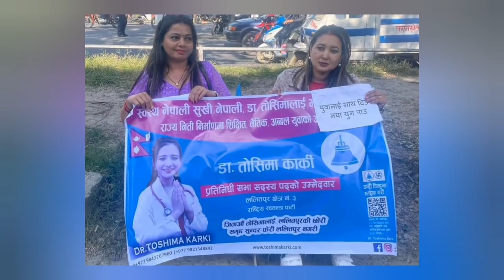Dr. Toshima Karki Biography 2022 | Complete Introduction About Toshima Karki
नमस्कार साथीहरू .!

यो भिडियो मार्फत हामीले Dr. Toshima Karki Biography 2022 | Complete Introduction About Toshima Karki | Dr. Toshima Karki प्रस्तुत गरेका छौँ।

युवा नेत्री तथा समाजिक अभियन्ता समेत रहनु भएको डा.
धन्यवाद !

हाम्रो अन्य चर्चित समाग्रीहरु :-